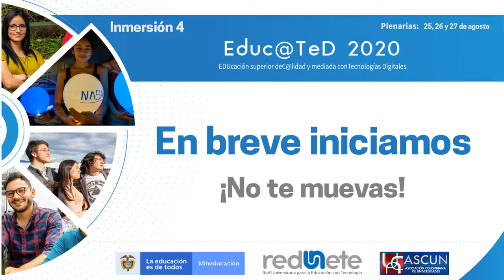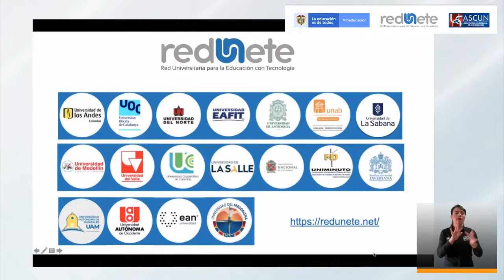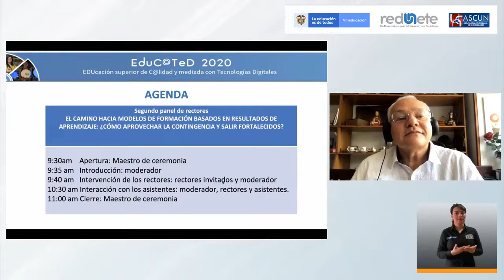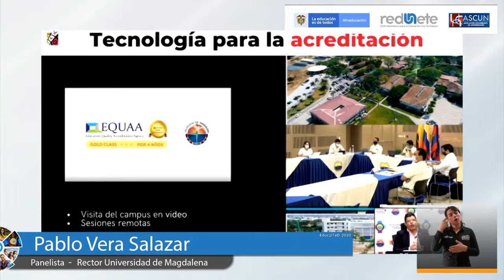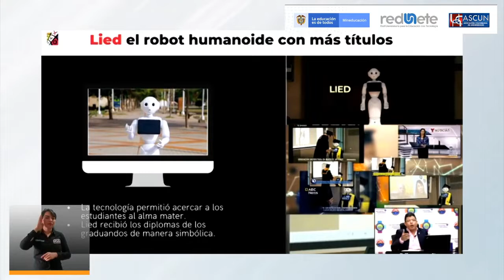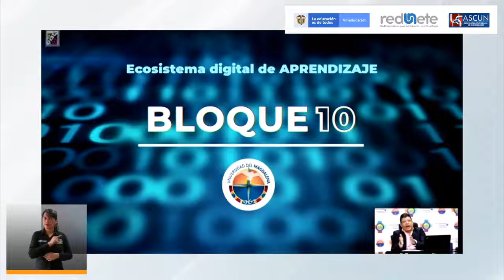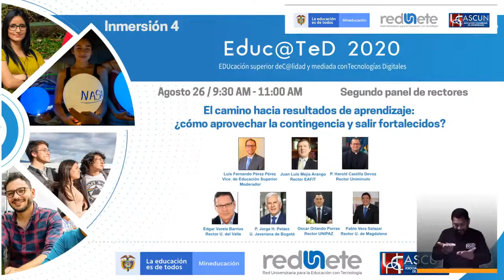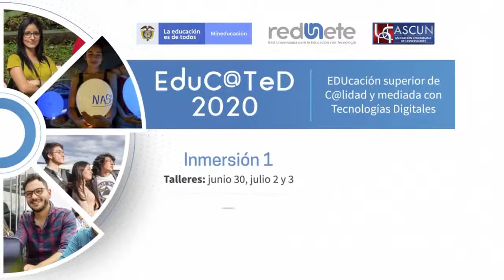Inmersión 4: Día 2- El Camino hacia Resultados de Aprendizaje